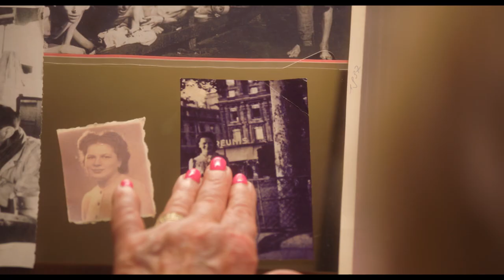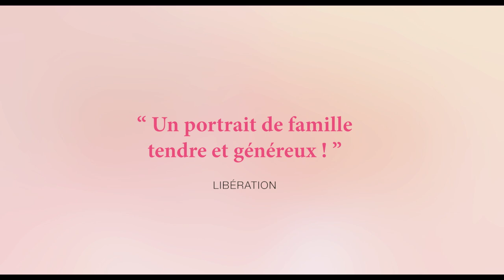TROP D'AMOUR - Bande annonce (de Frankie Wallach)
Frankie, jeune réalisatrice de 25 ans, est fascinée par sa grand mère Julia, 94 ans, son histoire de survivante et sa personnalité joyeuse. Elle veut l’immortaliser en héroïne de fiction pour son film mais c’est sans compter les autres membres de la famille, qui vont se mêler de tout. Chez les Wallach, tout est TROP… d’amour.